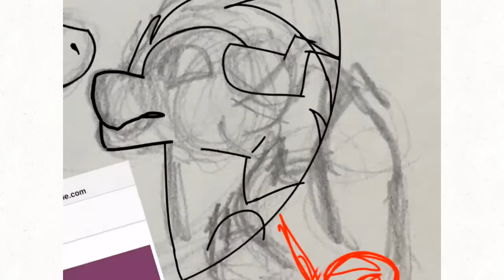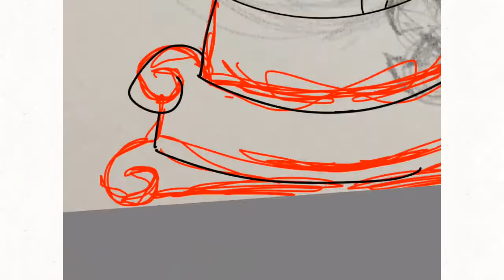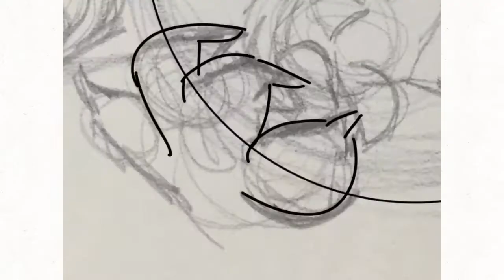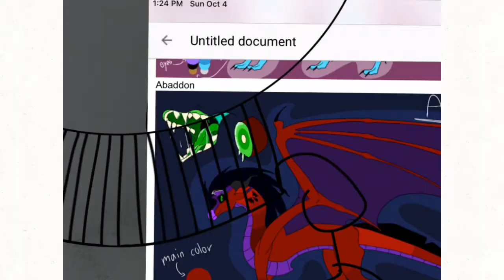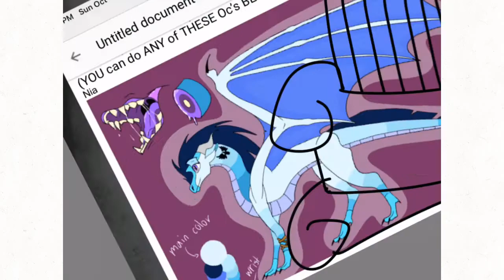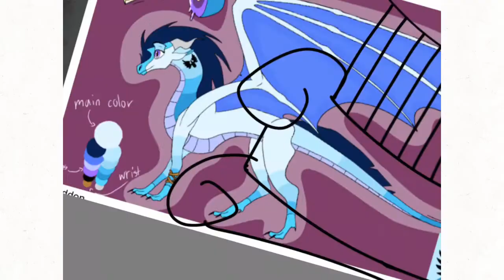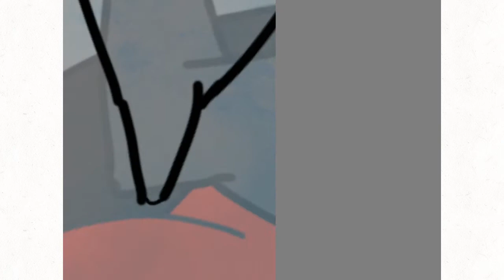shameonthiscontest Art Contest Entry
The characters in this video do not belong to me